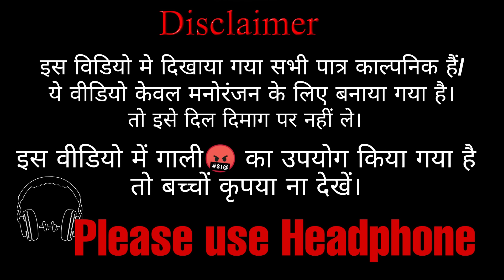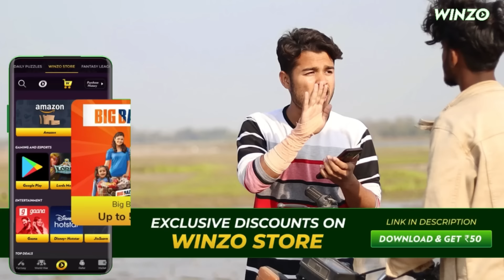भोजपुरी हीरो - 2 BHOJPURI HERO - 2 // BYE Creation //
OUR TEAM
Amit Parimal
Raushan kumar
Raju bhai yt
Chandan kumar
Real Roshan
Shanbhu kumar